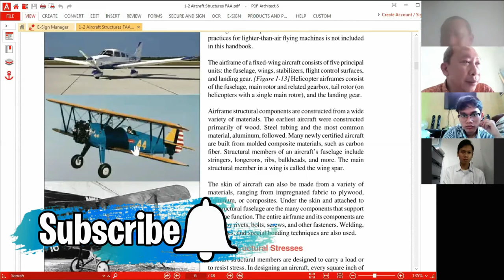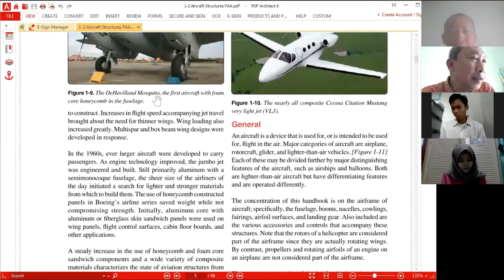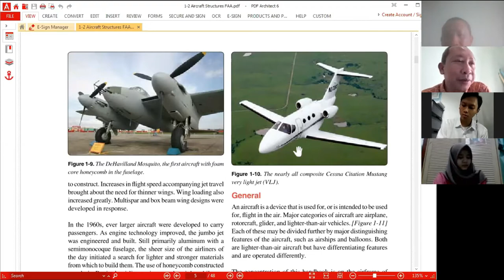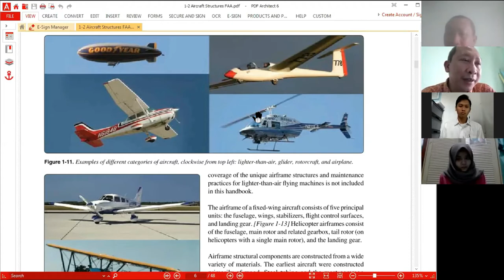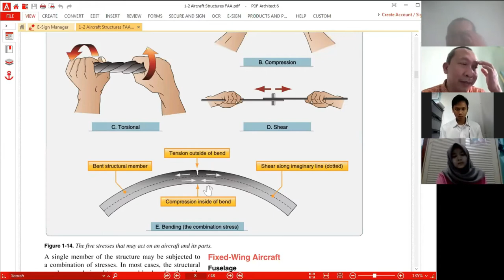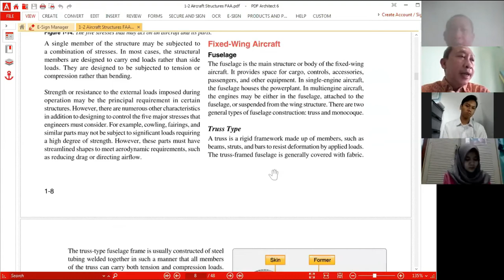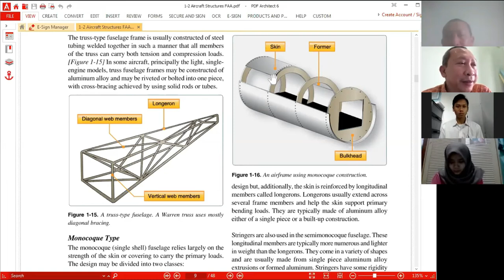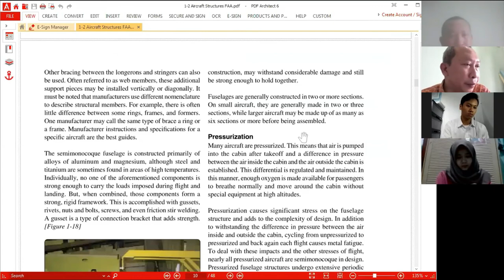Pengantar Struktur Pesawat Udara 2 :: Zoom Pengantar Teknik Aeronautika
Pengantar Struktur Pesawat Udara (Part-2).

Video ini merupakan rekaman kuliah Pengantar Teknik Aeronautika secara daring melalui Zoom.